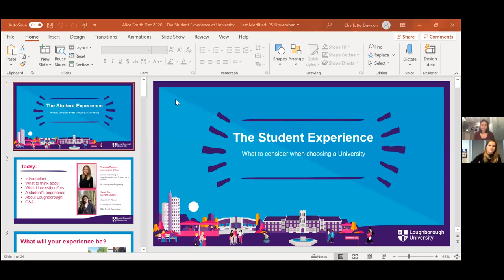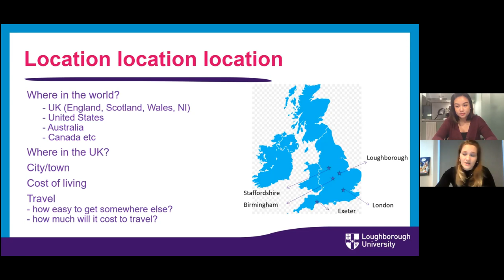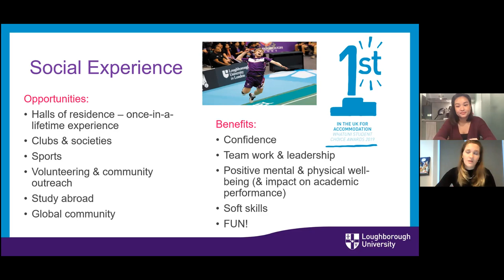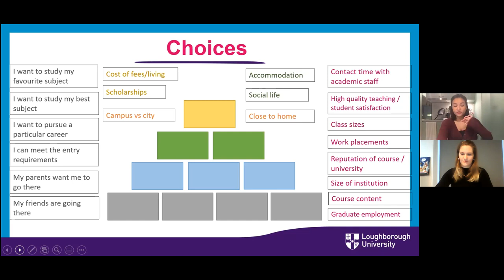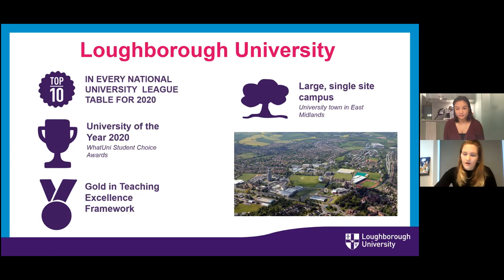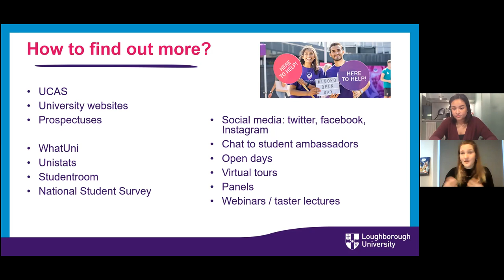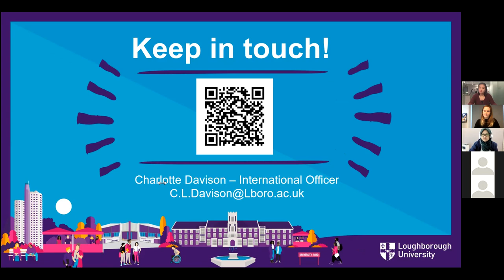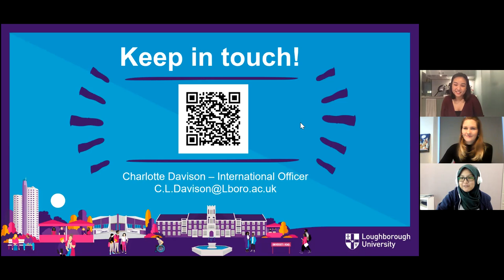Alice Smith School_Lecture Series_Student Experience with Sarah Tan (KLASS of 2018)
In this Lecture Series, we bring back a KLASS Alumna, Sarah Tan (KLASS of 2018) who is studying Social Psychology at the Loughborough University, United Kingdom and is currently undergoing her placement year at the University College London Hospital.